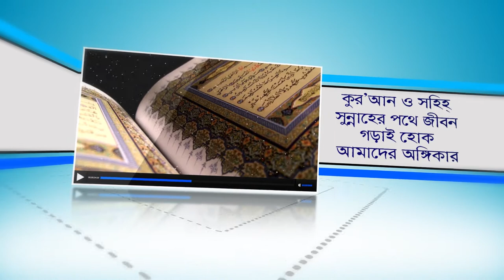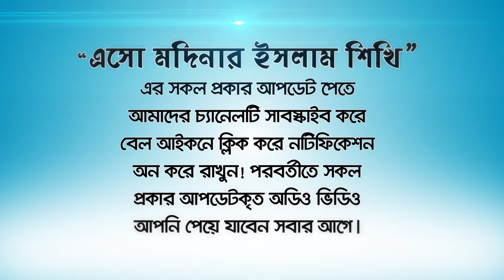পারিবারিক সমস্যা নিয়ে ভাবছেন? আমলটি শুরু করুন! বাসায় শান্তি বিরাজ করবেই! BANGLA WAZ by Rafiq Madani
পারিবারিক সমস্যা নিয়ে ভাবছেন? এই আমলটি শুরু করুন! সকল সমস্যা দূর হবে ইন শা আল্লাহ্ ।